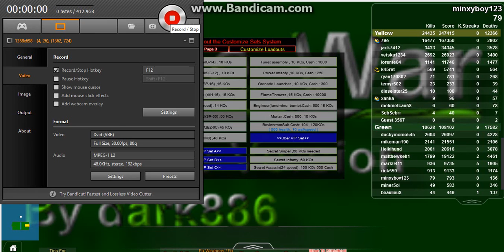Base War Pt.2